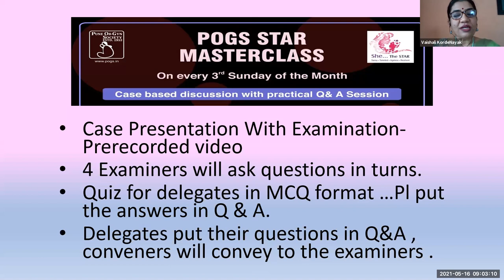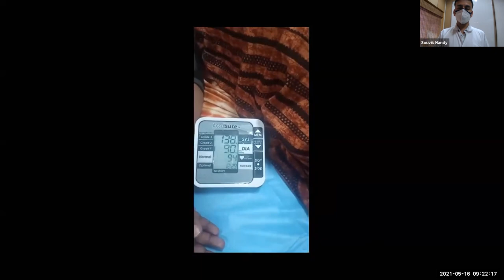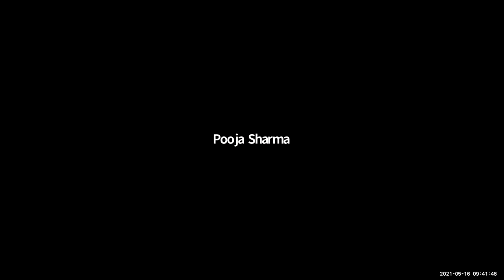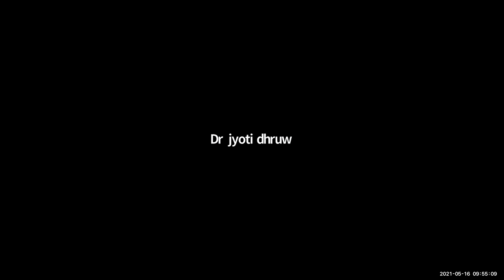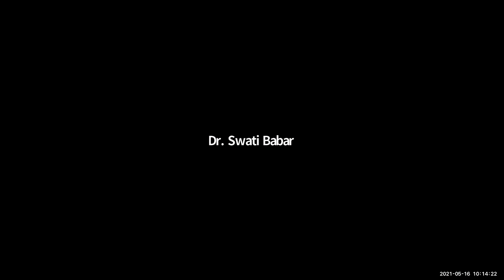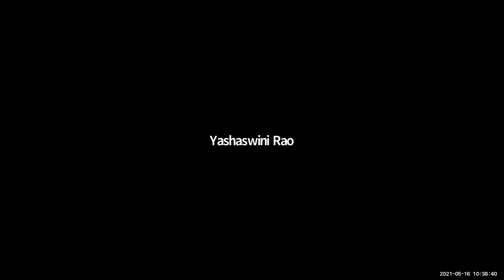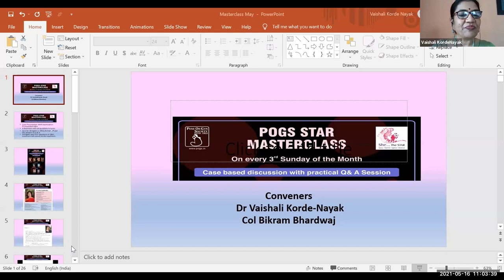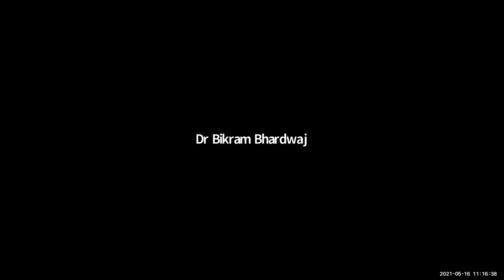Multiple Pregnancy Masterclass | POGS